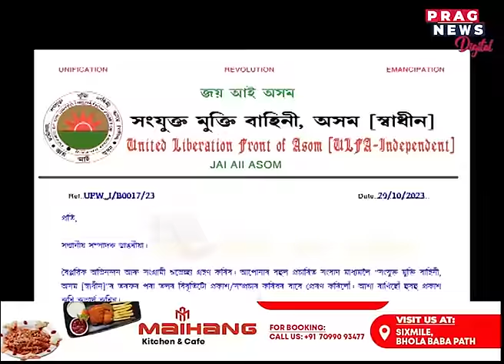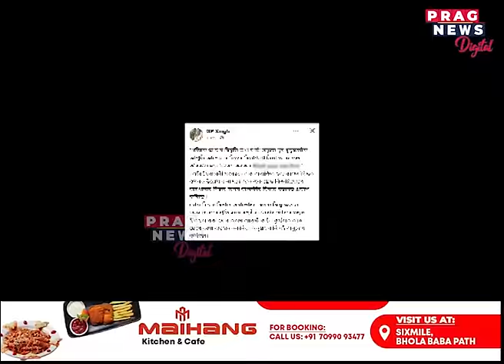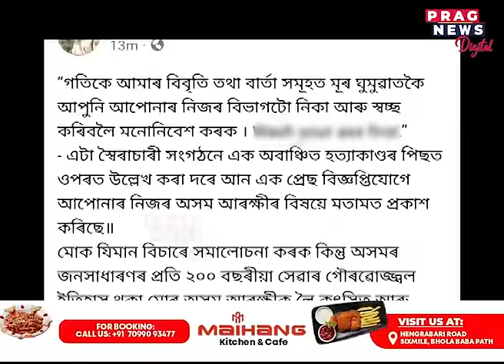Assam Police vs ULFA I: Digital fight between DGP and Paresh Baruah